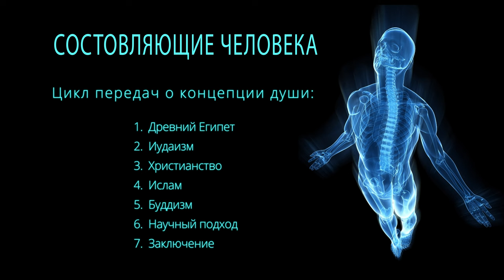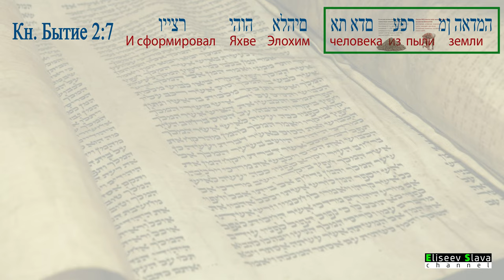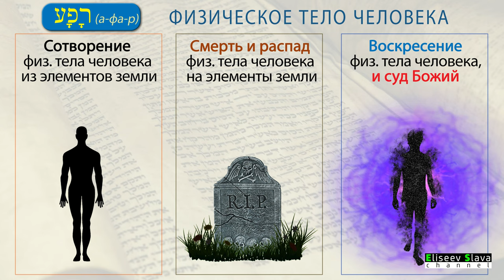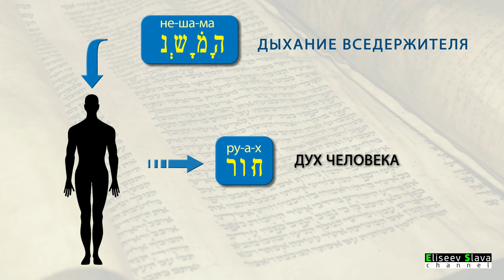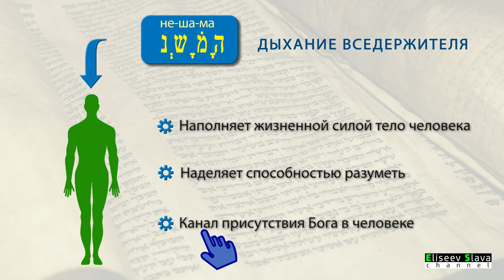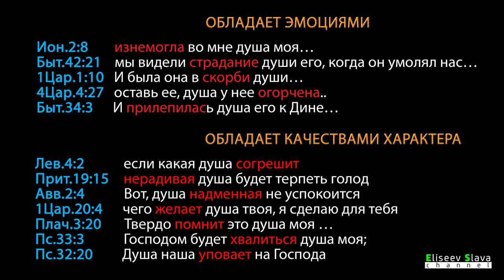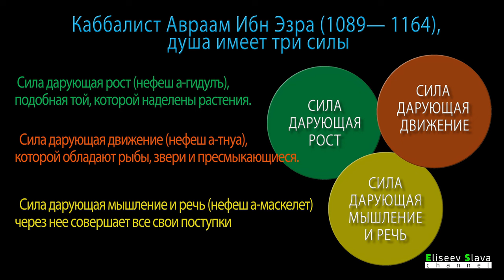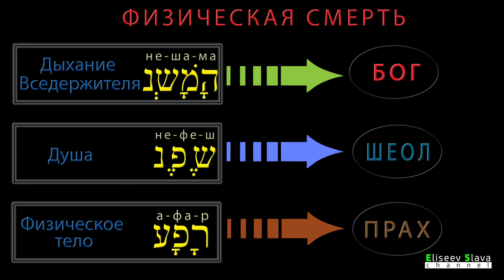КОНЦЕПЦИЯ ДУШИ ЧЕЛОВЕКА. Взгляд Иудаизма - 4К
Моё исследование и размышление над представлением о строении человека в Иудаизме. (Размышление над текстами ТаНаХ-а)

Содержание:
0:51 - Вступление. Текст в Торе о сотворение/строение человека
1:54 - АФАР/ Физическое тело человека
6:29 - НЕШАМА/ Дыхание Вседержителя
11:40 - НЕФЕШ/ Душа
15:29 - ШЕОЛ/ Могила,  Преисподняя (Царство мертвых)
18:10 - ЗАКЛЮЧЕНИЕ/ Общая картина строения человека.

Слайды, использованы в данном видео, можно скачать здесь:
*при использовании слайдов, ставьте ссылку на мой канал. Если вам необходимо создать слайды для ваших презентаций, обратитесь ко мне, за определённую плату сделаю. Спасибо